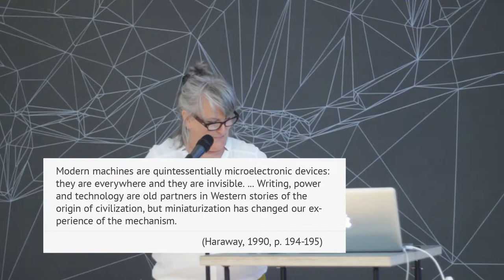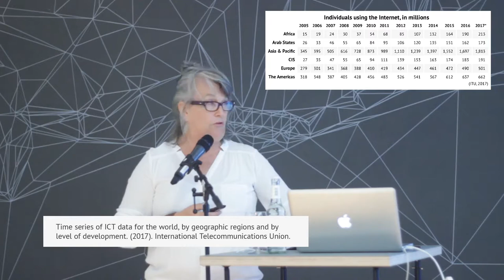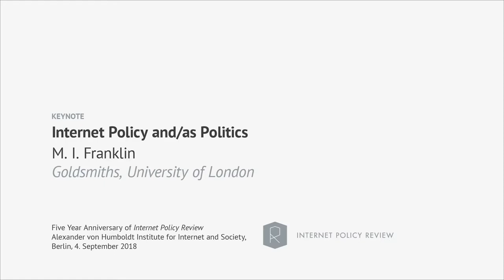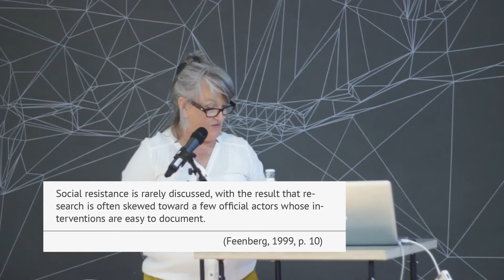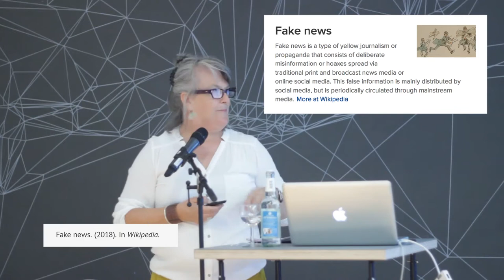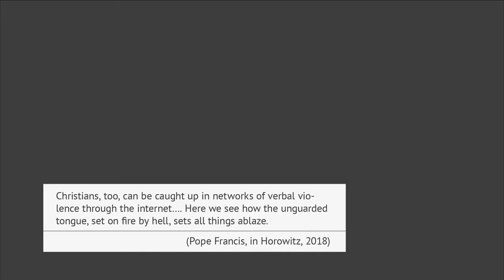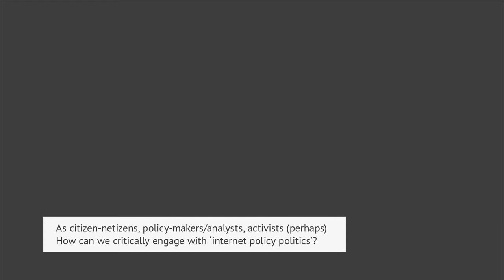Keynote by Marianne Franklin – Internet Policy and/as Politics | IPR Anniversary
Our open access journal on internet regulation, Internet Policy Review (IPR), turned five this year. On the occasion of IPR's anniversary event, Marianne I. Franklin (Goldsmiths University of London) held a keynote at our institute on 4 September 2018.

ANNOTATIONS

[8:58] See

[21:51] Lee Lee Nam, Reborn Light – Mother of Pearl

REFERENCES

Benjamin, W. (1973). The work of art in the age of mechanical reproduction. In H. Arendt (Ed.), H. Zohn (Trans.), Illuminations: Essays and reflections. Fontana.

Bøås, M., & McNeill, D. (2004). Global Institutions and Development: Framing the World? London; New York: Routledge.

Callon, M., & Latour, B. (1981). Unscrewing the Big Leviathan: How Actors Macro-Structure Reality and How  Sociologists Help Them Do It. In K. Knorr-Cetina & A. V. Cicourel (Eds.), Advances in Social Theory and Methodology: Toward and Integration of Micro- and Macro-Sociologies (pp. 277–303). Boston; London: Routledge; Kegan Paul.

Feenberg, A. (1999). Questioning technology. London; New York: Routledge.

Franklin, M. (2013). Digital dilemmas: power, resistance, and the Internet. Oxford ; New York: Oxford University Press.

Franklin, M. I. (2018a). How does the way we use the Internet make a difference? In M. Zehfuss & J. Edkins (Eds.), Global Politics: A new introduction (3rd ed.). London: Routledge.

Franklin, M. I. (2018b). Humans Rights Futures for the Internet. In M. Kettemann & B. Wagner (Eds.), Research Handbook on Human Rights and Digital Technology. Cheltenham, UK: Edward Elgar Publishing.

Franklin, M. I. (2018c). Refugees and the (Digital) Gatekeepers of “Fortress Europe.” State Crime, 7(1), 77–99.

Haraway, D. (1990). A manifesto for cyborgs: Science, technology, and socialist feminism in the 1980s. In L. Nicholson (Ed.), Feminism/postmodernism (pp. 190–233). New York; London: Routledge.

Haraway, D. J. (1997). Modest_Witness@ Second_Millennium. FemaleMan {\\copyright} _Meets_OncoMouse: feminism and technoscience. New York; London: Routledge.

Horowitz, J. (2018, September 3). Pope Francis Embraces Silence as Calls Grow for Response to Allegations. The New York Times.

Kulesza, J., & Balleste, R. (2015). (Global) Internet Governance and Its Discontents. In M. Franklin (Ed.), Cybersecurity and Human Rights in the Age of Cyberveillance. London: Rowman & Littlefield.

Lipschutz, R. D., & Rowe, J. K. (2006). Globalization, Governmentality and Global Politics: Regulation for the Rest of Us? London; New York: Routledge.

IMAGES

Butler, P. (2010, December 14). (2) Visualizing Friendships. Facebook. Photo.

Chappatte, P. (2000, May 16). Lutte contre la cybercriminalité. Le Temps. Available at (fr)

Fake news. (2018). In Wikipedia.

Lee, L.-N. (2015). Reborn Light/Reborn the TV.

Surman, M. (2016, February 8). The Internet is a Global Public Resource.

Telegraphen Verbindungen. 1891. In Stielers Hand-Atlas, Plate No. 5, Weltkarte in Mercator projection. Public Domain.

Time series of ICT data for the world, by geographic regions and by level of development. (2017). International Telecommunications Union. Available at (.xls)

Weidemann, M., Berg, Q. (Producer) & Henckel von Donnersmarck, F. (Director). (2006). Das Leben der Anderen. Munich: Buena Vista International Film Production (Germany) GmbH.

Who Runs the Internet? (2013). xplane.